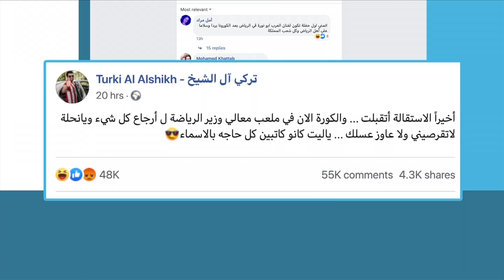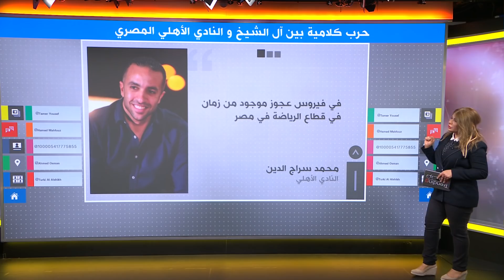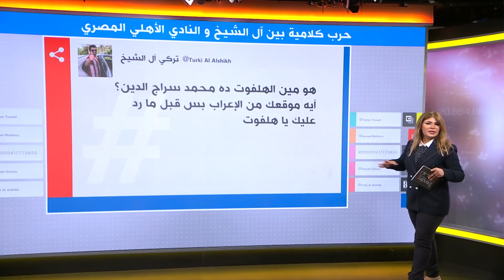رسالة تركي آل الشيخ للنادي الأهلي: ”يا نحلة لا تقرصيني ولا عايز منك عسل“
رسالة تركي آل الشيخ للنادي الأهلي
”يا نحلة لا تقرصيني ولا عايز منك عسل“..سجال بين تركي آل الشيخ، رئيس هيئة الترفيه السعودية، والنادي الأهلي المصري، بعد قرار النادي رد تبرعاته وسحب الرئاسة الفخرية منه